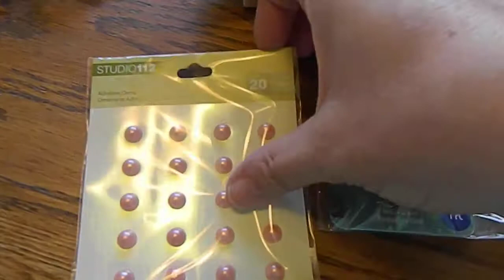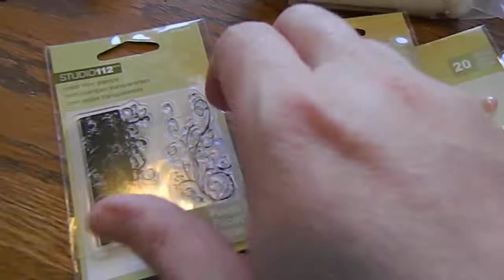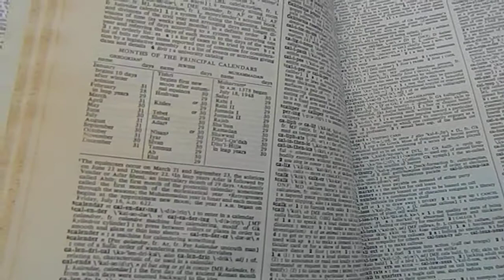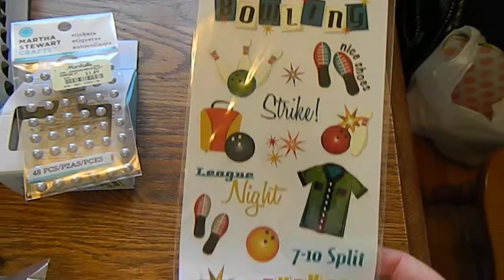Joann's, Marshall's, and Hobby Lobby Haul and Yard Sale Finds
A few things I found over the last few days.